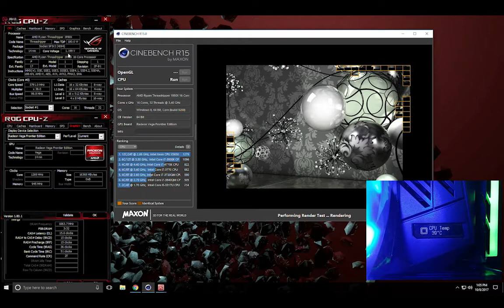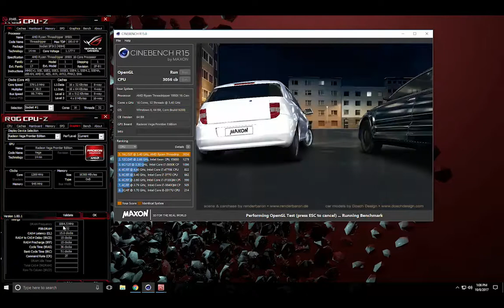EVOLVEvfx CINEBENCH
Cinebench for new AMD 1950x build.